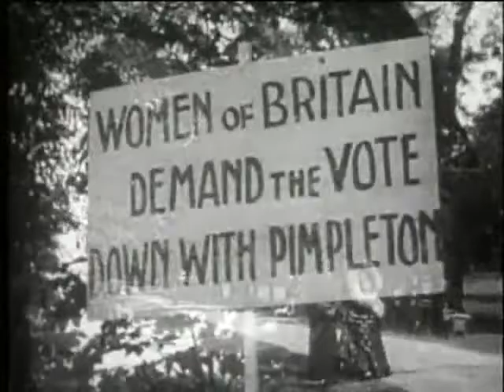Sherlock Holmes-The Case Of The Careless Suffragette-full Episodes The Adventures of Sherlock Holmes